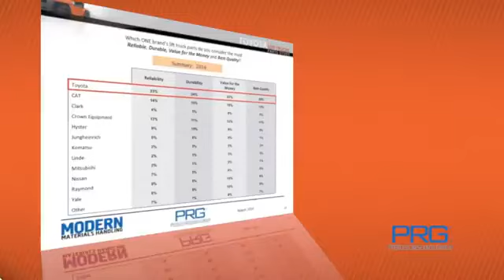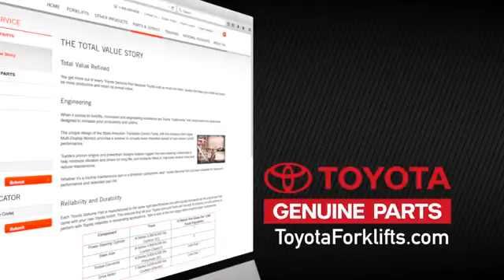Toyota Material Handling Parts Services Top Ranked Forklift Parts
What are the key characteristics you look for when making any sort of purchasing decision? Some include: quality, durability, reliability and value. Trust the history, quality, durability, reliability and value of Toyota and Toyota Genuine Parts.